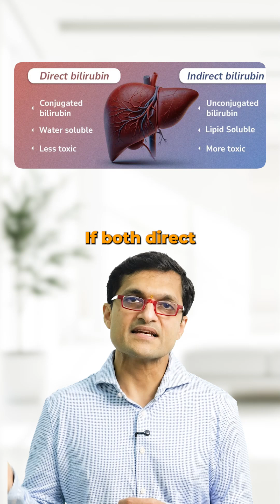Rising Bilirubin? Here’s Why.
"🟡 If your bilirubin levels are rising, it’s not just a lab number — it’s your body’s way of raising a red flag.

Here’s what it could mean:
1️⃣ Liver not clearing bilirubin → hepatitis, alcohol-related injury, fatty liver, or even liver failure
2️⃣ Blocked bile flow → gallstone, bile duct stricture, or tumors like cholangiocarcinoma or pancreatic cancer
3️⃣ Too many red blood cells breaking down → hemolysis from autoimmune or inherited conditions

🔎 How do doctors figure it out?
– If both direct & indirect bilirubin are high → liver involvement
– If mostly direct bilirubin is high → think blockage
– If indirect only is high → think hemolysis

🚨 The takeaway:
A rising bilirubin is a clue, not a conclusion.
We need imaging, liver function tests, and further evaluation to find the root cause.

👉 Don’t wait for bilirubin to hit dangerous levels. Get it checked early.
And if someone you know has high bilirubin on their report — share this with them.